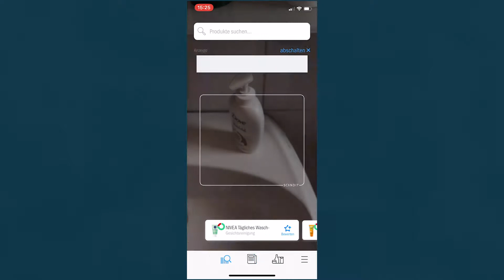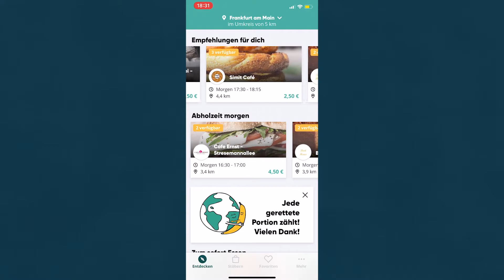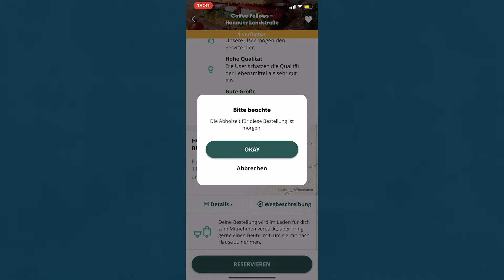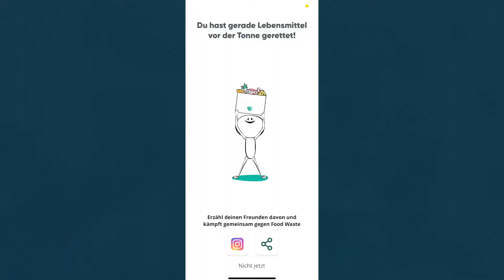Nachhaltigkeit: 3 Tipps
Anknüpfend an unseren letzten Podcast zum Thema "Nachhaltigkeit" wollen wir euch mit diesem Video 3 praktische Tipps mitgeben.
Diese können euch dabei helfen euer Bewusstsein für Nachhaltigkeit weiter zu stärken. Wir wünschen euch viel Spaß und Freude beim Umsetzen!
Schreibt auch gerne eure praktischen Tipps und Ideen zu diesem Thema in die Kommentare :)

Hier kommen die 3 Tipps auf einen Blick:

1. Lebensmitteln ein zweites Leben schenken
    (Gemüse wieder einpflanzen!)

2. bewusste Produktauswahl
    (eine gute Einkaufshilfe: CodeCheck)

3. Essen retten
    (Günstig Essen kaufen & retten mit der App "TooGoodToGo"

[Dieses Video wurde ohne Produktplatzierung erstellt]